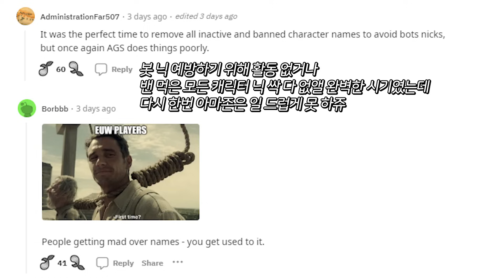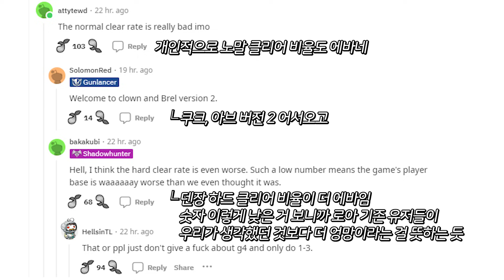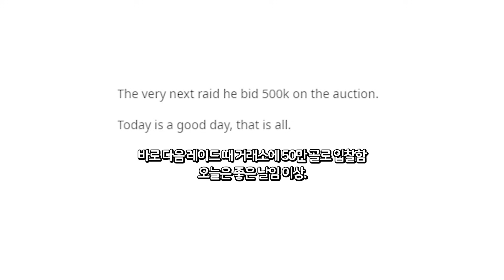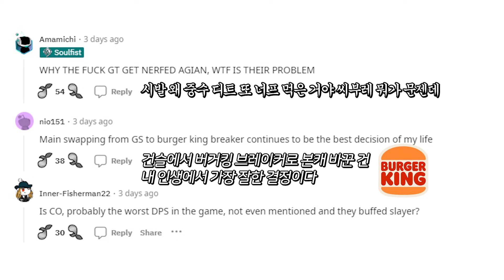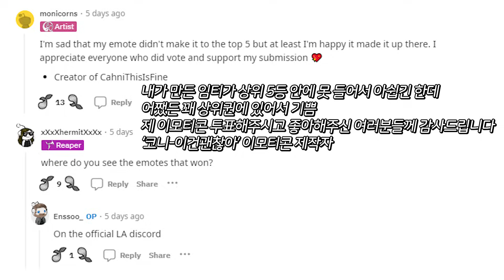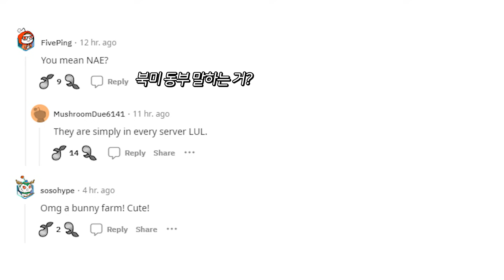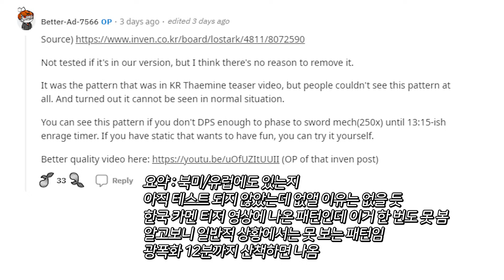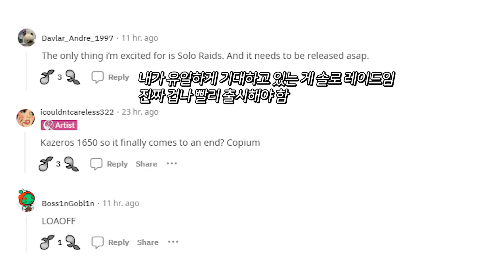카멘 클리어 통계, 북미 유저들이 예측한 올해 로아온 썸머, 밸런스 패치 반응 | 로아 레딧 EP. 218 [로스트아크]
0:00 2024년 6월 지역 통합 방침
0:53 르브론 제임스 로아를 애정한다면 소리 질러
1:31 카멘 통계
2:38 나 운빨 지렸다
2:56 각 레이드 빌드 순위
3:24 오늘 내 고정 멤버가 에스더의 기운 먹음
3:43 위ㅣㅣㅣㅣㅣㅣㅣ
4:02 신규 밸패
5:01 이 이모티콘의 명복을 빕니다
5:28 워로드의 순간
5:54 유럽 중앙 데단해!
6:15 좋군요!
6:34 카멘 4관에서 석화 상태일 때...
7:09 카멘 스페셜 패턴
7:35 로아온 어떻게 될지 요약
8:09 업화만 누르면 됨 겁나 쉬움

* OST 출처 *

출처 : [로스트아크｜OST] 쿠크세이튼 테마 - 화려한 서커스(Splendid Circus) / LOST ARK Official Soundtrack

출처 : [로스트아크] 어둠이 내려앉은 고원(카멘 전조) pt.5 소환되는 어둠의 바라트론 | BGM

출처 : [로스트아크｜OST] 별을 제패한 자, 카멘 (Star Conquer, Kamen) / LOST ARK Official Soundtrack